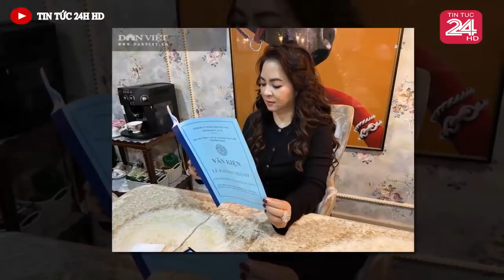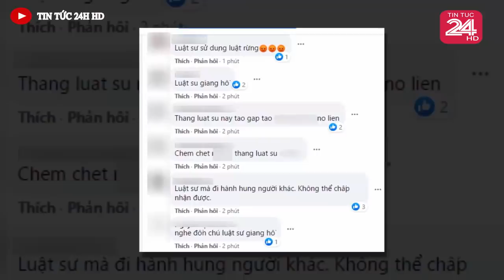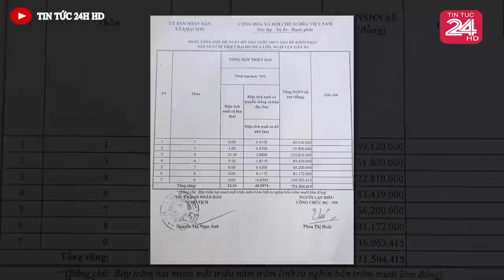Tin nóng ĐẶC BIỆT mới nhất hôm nay//Tin nóng Việt Nam Mới Nhất Hôm Nay#tintuc24hhd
Tin Nóng Nhất THỜI SỰ mới nhất hôm nay /Tin Thời Sự Việt Nam Hay Nhất Hôm nay